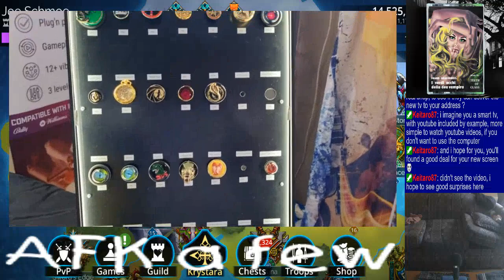Joe's Gems of War Stream, 9/25/2023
0:00 - Mornin' peeps!
4:02 - Dailies
42:00 - PvP and setting up for Journey event. Pet rescue at 53:27 as well
1:47:40 - Journey, with pet rescue at 3:07:46
3:46:20 - Closing